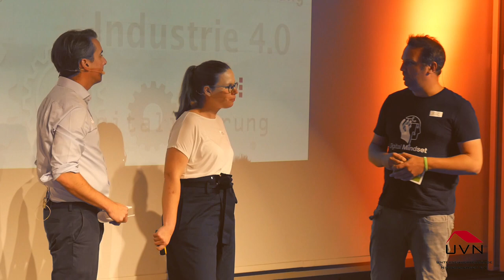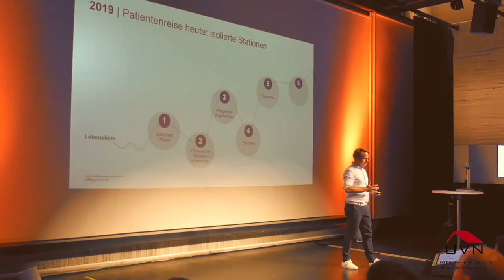unternehmen 4 0 – Klassiker trifft Newcomer #5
Zum fünften Mal trafen sich auf Einladung der UVN und des INW bei unternehmen4.0 am 28. August '19 Digitalstrategen aus KMU, Konzernen und Start-ups zum Best-Practice-Austausch & Netzwerken im Sprengel Museum Hannover. Mit dabei waren Nicolai Behmann (beh.digital GmbH), Raoul Roßmann (Rossmann GmbH), Caecilie von Teichmann (dreiConsulting), Stefanos Tsoutis (Ignaris), Ferry Nesenhöner (innocado), Dominik Groenen (Orangery), Rouven Wiegard (Smavoo), Dr. Nils Hellrung (Symeda GmbH), Christian Bredlow (Digital Mindset GmbH) und Christoph Meinecke (INW)... Vielen Dank unseren Partnern und Sponsoren! Video by DigitalMindset
Zur Veranstaltung unternehmen4.0: Kooperationen von Start-ups und Konzernen haben sich in den letzten fünf Jahren verfünffacht. Dennoch haben weniger als zehn Prozent der deutschen Start-ups Kooperationen mit Konzernen oder Mittelständlern. Mit UVN 4.0 „Klassiker trifft NewComer“ möchten wir sinnvolle Kooperationen fördern, weil die Berührungsängste immer noch groß sind. Prozesse, Arbeitstempi und Unternehmenskultur sind verschieden. Diese Ängste können wir abbauen. Strukturen und Plattformen, auf denen sich etablierte Unternehmen und Start-ups begegnen können, gibt es aber noch viel zu selten. Das wollen wir ändern!